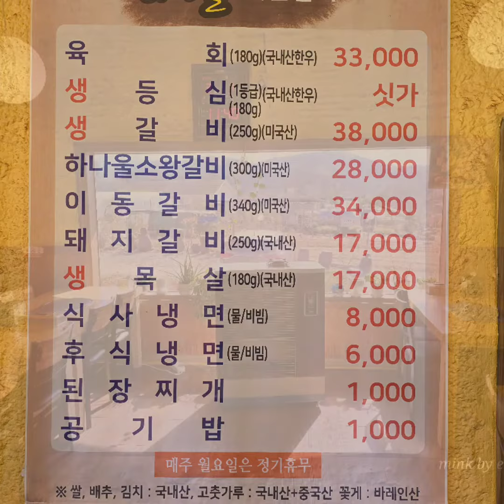포천 광릉수목원 돼지갈비 하나울숯불갈비